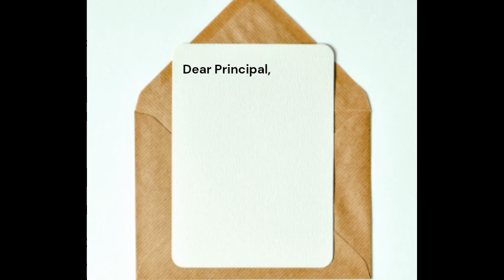Dear Principal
A letter written to the Principal to get a longer lunch by Maxwell Munchwell.

Photo by Eva Bronzini of an envelope on Pexel

I think we should have a longer lunch break at school because eating my lunch is like a race against time, and I'm not a racecar! I mean, who can enjoy their Peanut Butter & Jelly sandwich with so much pressure?

First, I have to open my lunchbox, which is like trying to unlock a treasure chest. Then, I take out my sandwich, and it feels like it's running away from me. I'm trying to chew and swallow as fast as I can, but it's not a hot dog-eating contest, you know!

And don't get me started on dessert. I barely have time to taste my cookies. They disappear faster than my older brother when it's time to do chores.

So, I propose a longer lunch break. We could have more time to savor our food, chat with friends, and maybe even play a quick game of "Guess the Mystery Meat." It would be awesome!

Plus, if we have a longer lunch break, I promise not to complain about math class... for at least a day!

Sincerely,
Maxwell Munchwell